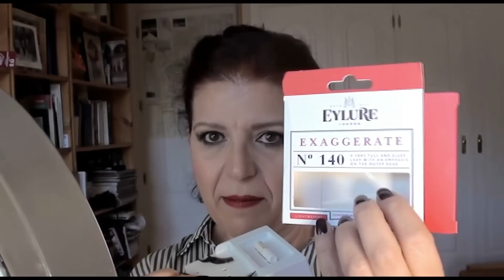Maquillaje año nuevo en dorado | New year makeup | El mundo de Gracia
Hoy os traigo un nuevo maquillaje que os propongo para nochevieja y año nuevo en dorado, este tono es muy navideño y que favorece mucho, feliz 2017!!